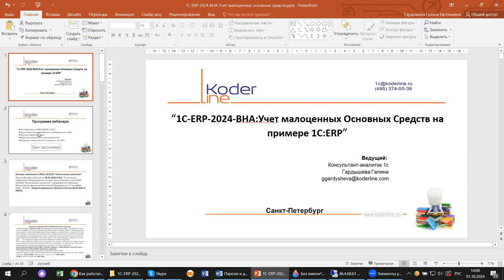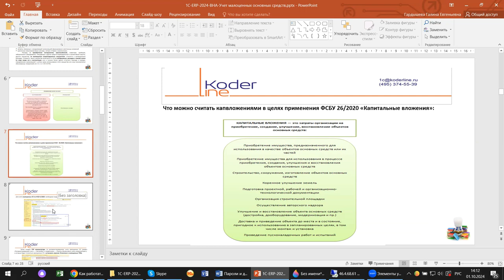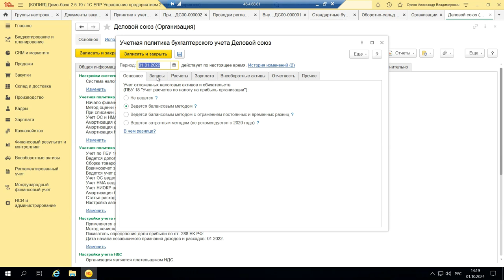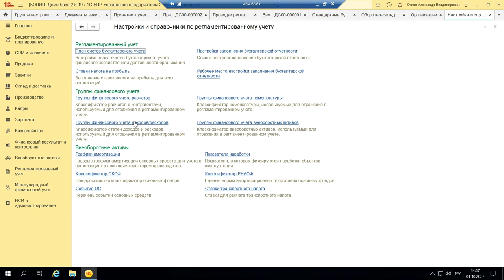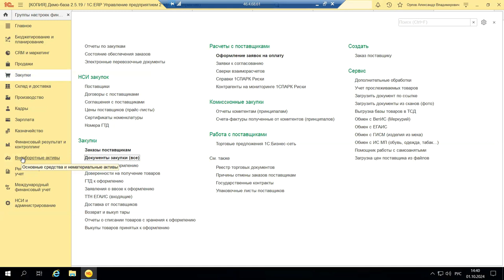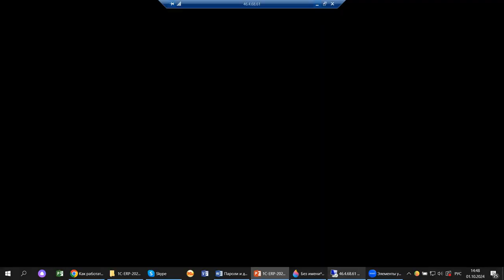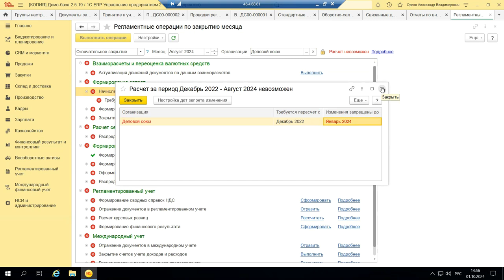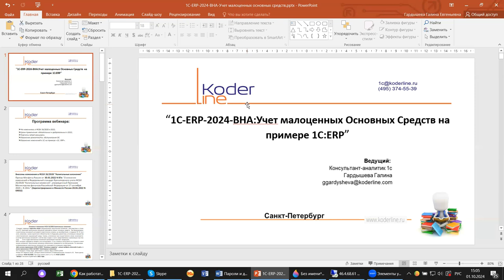Вебинар «1С:ERP 2024. ВНА Учет малоценных основных средств»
Компания «Кодерлайн» провела «1С:ERP 2024. ВНА Учет малоценных основных средств»

Описание
В 2024 году были внесены корректировки в правила работы бухгалтерии для всех налоговых режимов, изменен состав расходов и доходов, условия применение льгот. Вступили в действие новые ФСБУ 6/2024, 26/2024, 27/2024. С 2024 года обязательны к применению новые стандарты, и, если не соблюдать их требования, можно попасть под действие ст. 15.11 КоАП РФ «Грубое нарушение требований к бухгалтерскому учёту». Как изменился учет малоценных ОС? Разберем новшества на примере «1С:ERP».

Программа
1.    Что изменилось в ФСБУ 26/2024 в 2024;

2.    Сроки применения: обязательные и добровольные в 2024;

3.    Перечень затрат расширен;

4.    Отражение ремонтов/тех. обслуживания ОС

5.    Отражение изменений в 1С на примере «1С:ERP».